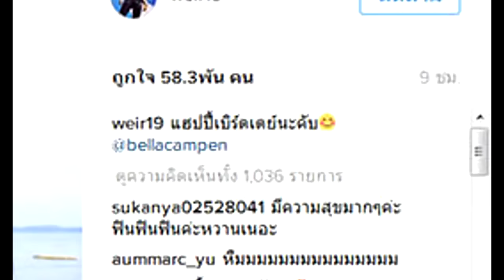เวียร์ รุกหนักกว่าเดิม อวยพรวันเกิด เบลล่า ในไอจี เปิดตัวกันเต็มที่ไปเลย